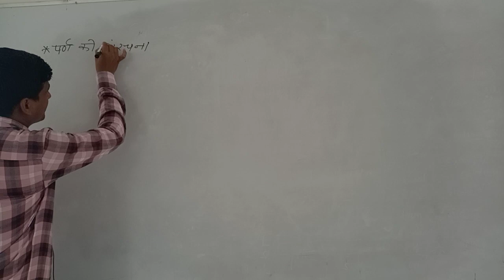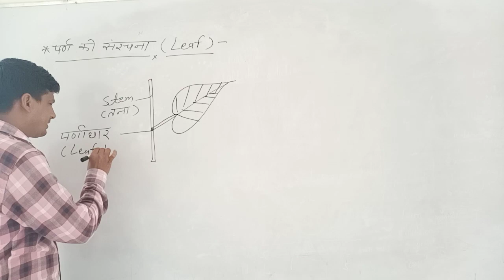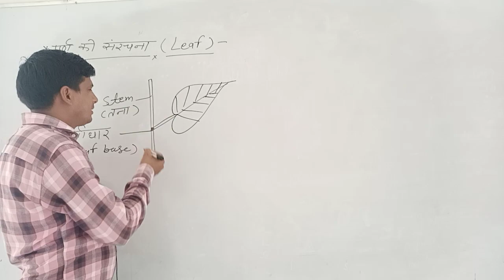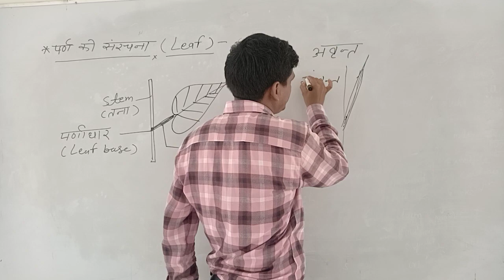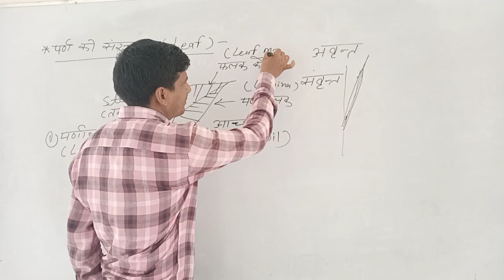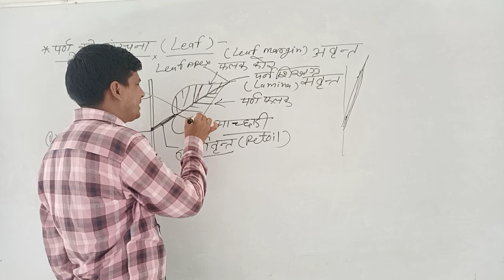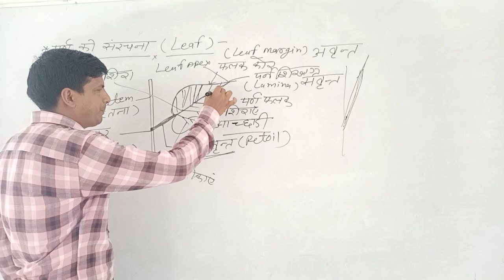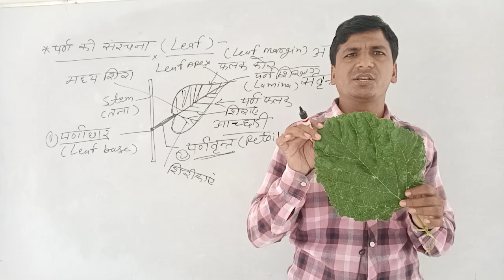11 Bio structure of leafII Rci Edu. Hub Bansur Alwar Raj. II BY MAHENDRA JI